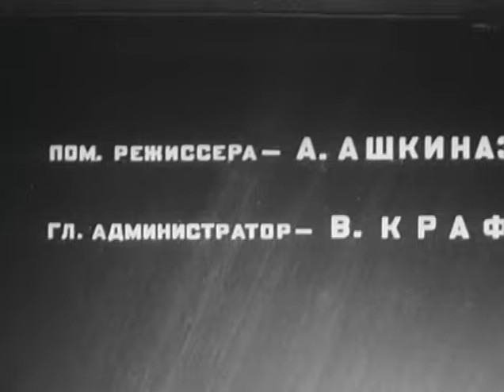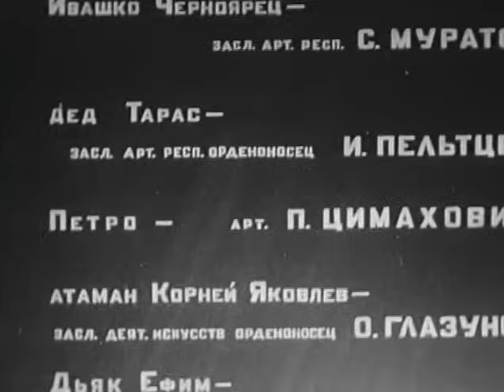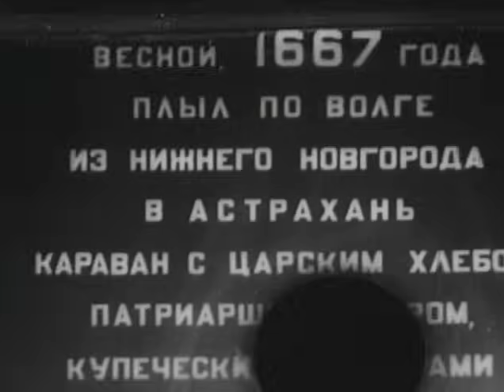Степан Разин / Stepan Razin (1939) фильм смотреть онлайн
Донской казак Степан Разин поклялся отомстить боярам за своих замученных пытками друзей. Возглавив восставших крестьян, он становится предводителем целого войска. Со всей земли русской стекаются к нему униженные и оскорбленные. Царь Алексей обеспокоен растущей силой атамана. Церковь предает анафеме Степана, собравшегося в поход на Москву. Регулярным царским войскам удается остановить отряды повстанцев у стен Симбирска. Сподвижники гибнут, а сам атаман схвачен. Тяжелые пытки не сломили волю Разина.

Степан Разин / Stepan Razin (1939)

Жанр: Исторический
Год выпуска: 1939
Производство: Мосфильм
Продолжительность: 02:00:20

Режиссер: Иван Правов, Ольга Преображенская

В ролях:
Иван Пельтцер, Михаил Жаров, Андрей Абрикосов, Владимир Гардин, Сергей Мартинсон